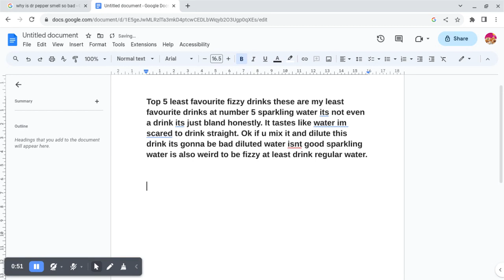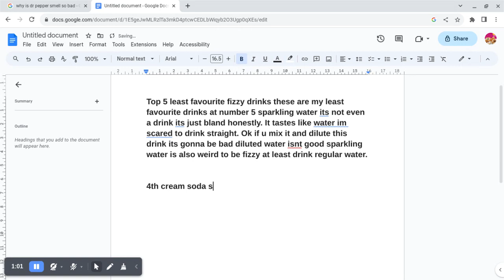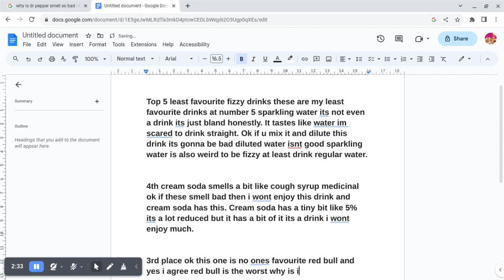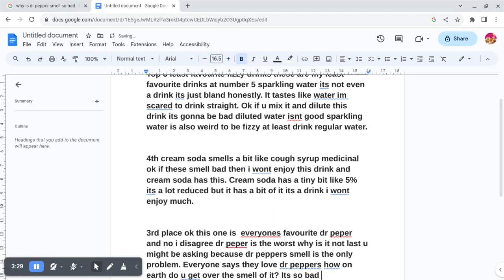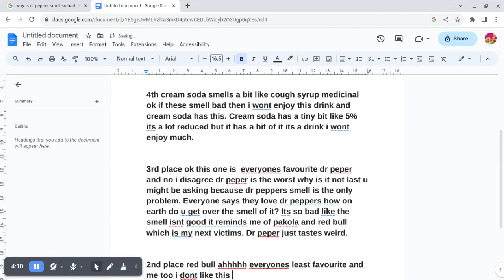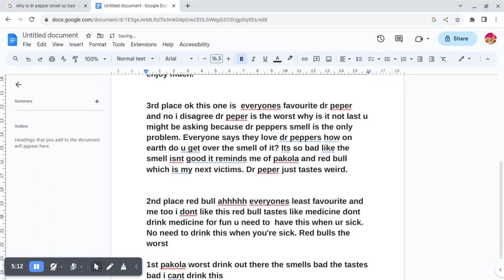least favourite drink